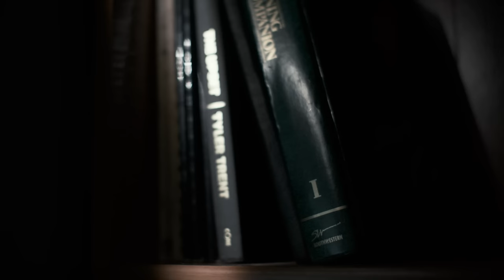2022 Tyler Trent Award goes to inspirational optimist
Tyler Trent’s courage inspired the world during his courageous battle with cancer while at Purdue. This year’s Tyler Trent Courage and Resilience Award goes to Eric Magallanes. Like Trent, Magallanes approaches life on campus with a focus on community and connection. And like Trent, Magallanes kept smiling even when his journey took the most unexpected turns. “Everything Tyler wrote about, I could relate to,” says Magallanes. “We’ve had so many things in common, from types of radiation and chemotherapy to all that we’ve felt throughout these journeys.”

Magallanes was pursuing a career in dentistry when oral cancer threatened to derail his dreams. Even while battling the cancer that was taking over his body, he found ways to support others and work toward his goals. The strength and persistence that Magallanes has shown throughout his experiences are propelling him into a promising future — one that honors Trent’s unforgettable legacy.